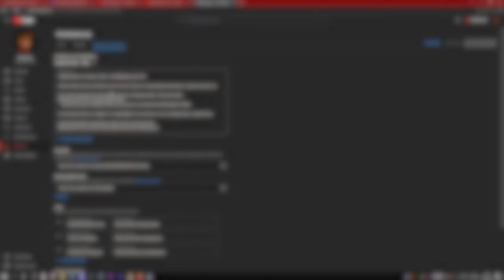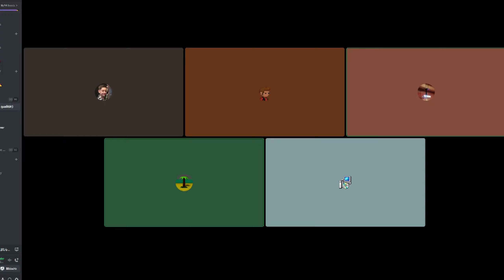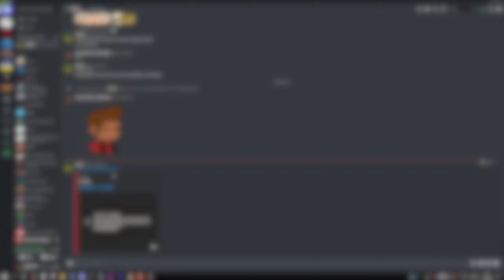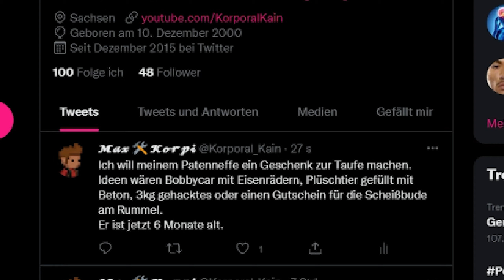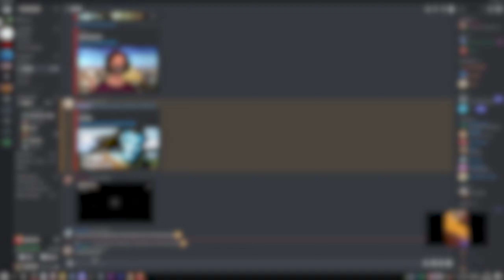BEST OF DISCORD v3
Hier noch ein paar Meisterwerke von 2 Servern, darunter auch mein neuer Server!